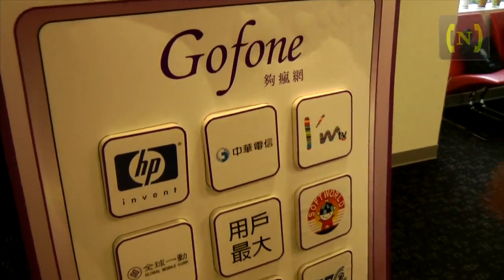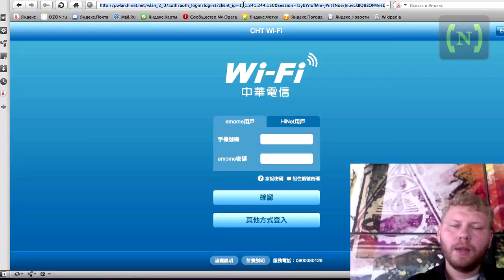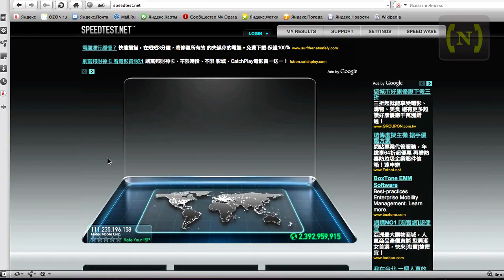Testing the Internet in Taiwan — part 3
Nomobile.ru продолжает изучать, есть ли Интернет за МКАДом. И это — пока наше самое эпическое исследование.